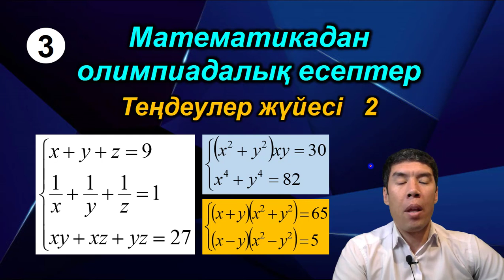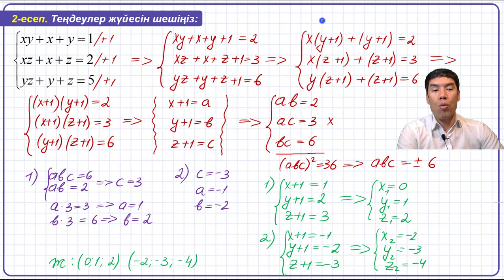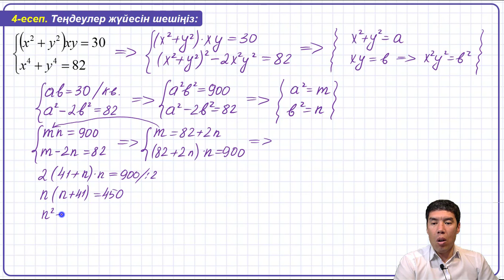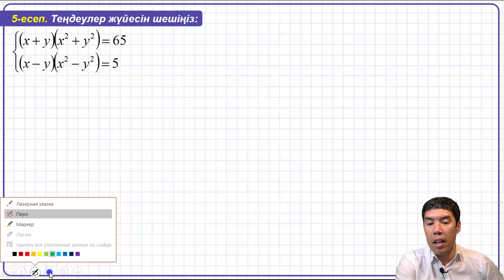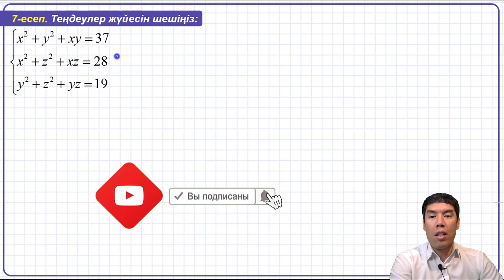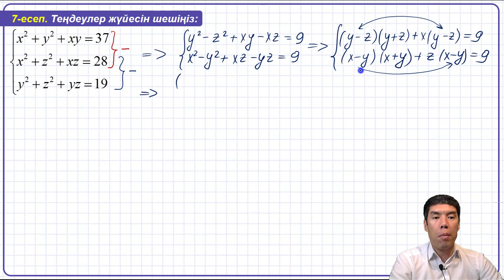Математикадан олимпиадалық есептер. 3-сабақ. Теңдеулер жүйесі-2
Бұл сабақта теңдеулер жүйесіне салмақты олимпиадалық есептер қарастырылған. Сәттілік...